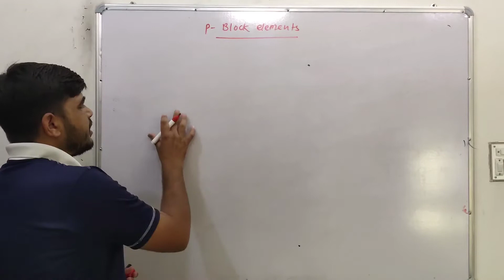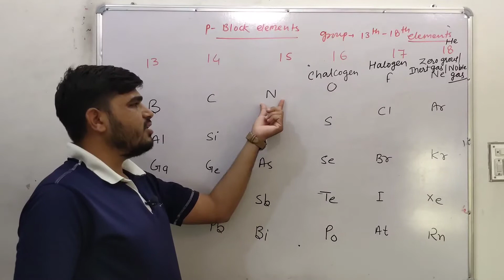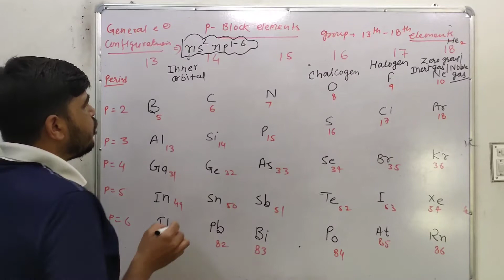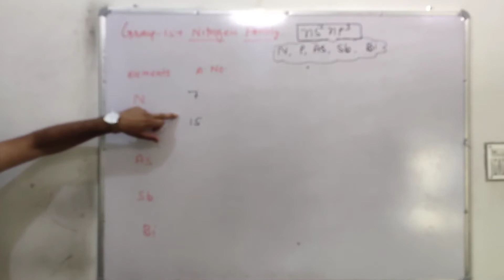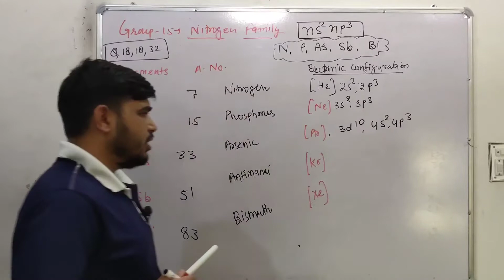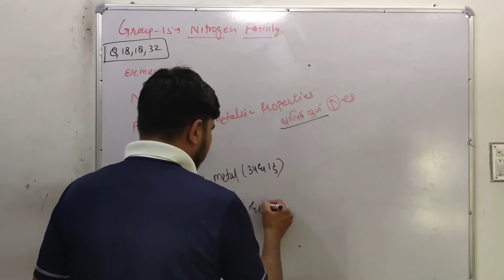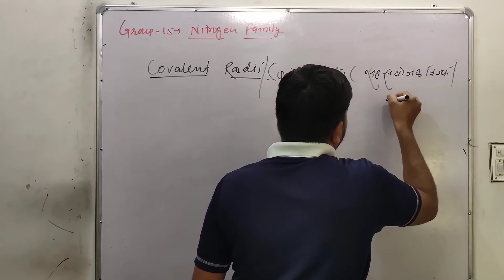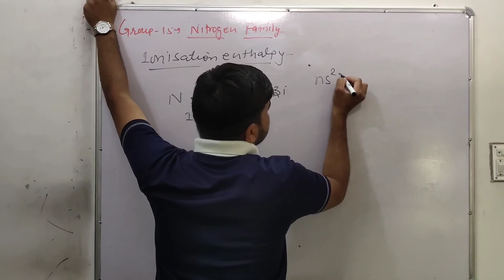01 P-Block Elements/Group 15th/RBSE/CBSE/B.Sc.Introduction & Nitrogen Family by J.K.L.